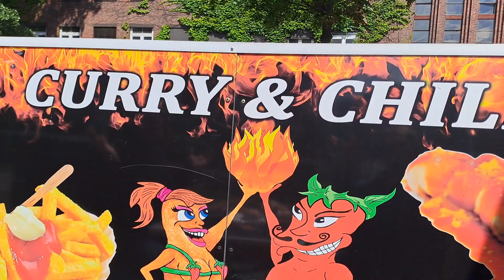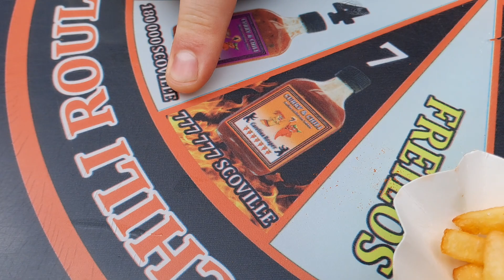Special Vol. 25: Erneuter Besuch bei Curry & Chili in Berlin - diesmal Stufe 6 und 7.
In dieser Woche fand der 2. Besuch beim Berliner Imbiss "Curry und Chili" in Berlin statt.

Nach der eher "milden" Stufe 4 Mitte Juli probierte ich dieses Mal gleich Stufe 6 und 7 aus. Das war schon ein deutlicher Unterschied - auch wenn man das nicht sofort sieht. Diese Schärfe kommt dann eher "von innen" und du merkst das dein Körper "kämpft". Wer wie ich leichten Bluthochdruck hat sollte ein bisschen aufpassen... ich hatte hinterher etwas Schwindel, aber nichts bedrohliches. Stufe 8 peile ich bei einem dritten Besuch an, je nachdem wie es mir geht. Man sollte aber schon scharf gewohnt sein wenn man ab Stufe 6 isst.

Viel Spass beim Video. PS: direkt nach Ende kam der Regen... der hat netterweise gewartet. ;-)